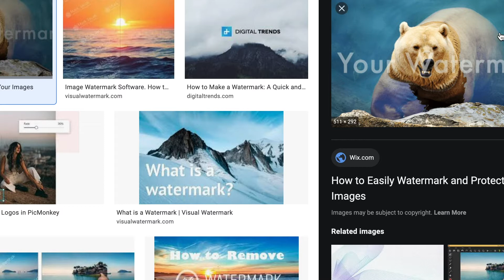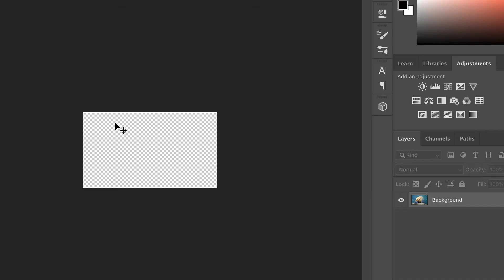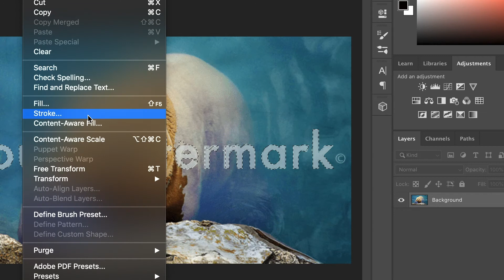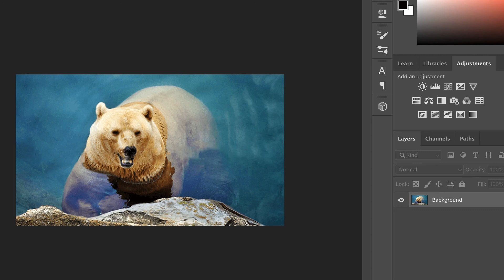Watermark Remover Photoshop - Remove transparent text or logos photoshop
Watermark remover photoshop is for you if a Watermark is Obstructing Your image? Easily Remove watermark by Using Simple Steps in Photoshop! Learn a simple
but extremely powerful shortcut to easily remove watermarks. we will teach you how to quickly watermark remove,
best way to remove watermark photoshop and using watermark remover photoshop.In this tutorial, I am going to teach you how to remove watermarks from photos
 and images using Photoshop CS6.
Follow this tutorial and remove all unwanted watermarks in photos today.
In this tutorial, we will utilize the power of Photoshop's
latest feature to remove the distractions after creating a selection easily with brushes.

How to remove watermark in Ps. Tools used are magic wand tool to select the watermark text and Spot healing tool and patch tool to blend the finishing of the removed watermark.